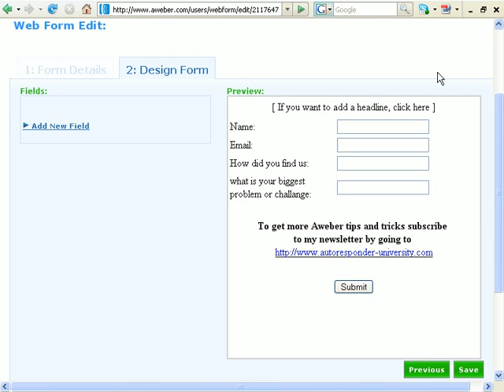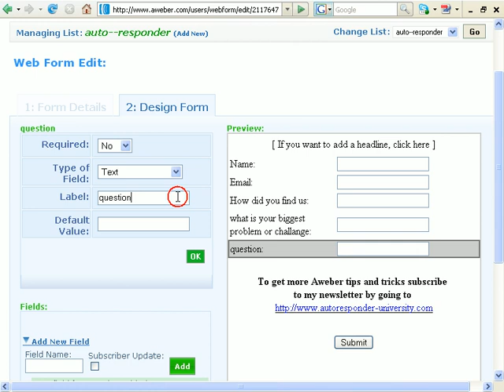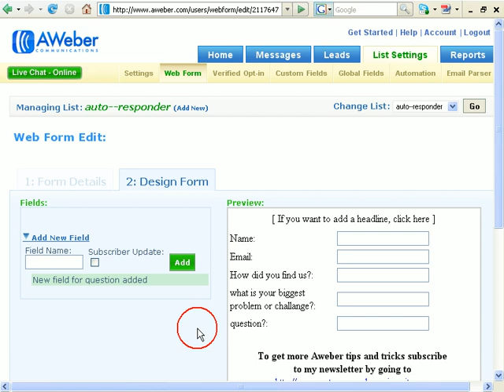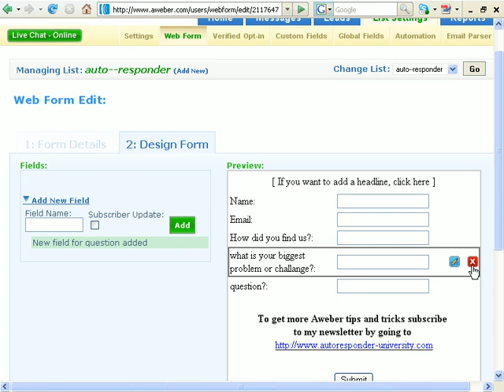"Aweber" "Web Form" "Problem Solving" "Tips"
In this Video Tobias Fransson shows a quick and easy solution to an "Aweber" "Web Form" problem where you cannot use a ? in your "WebForm"

By using this very easy and quick work around you can use a ? in your "Aweber" "Autoresponder" "Web Form"

"what is an autoresponder"
"what is a web form"
"what is aweber"
"how do I create a web form"
"autoresponder tips"
"Aweber tips"
"help me with autoresponders"
"Autoresponder tips and tricks"